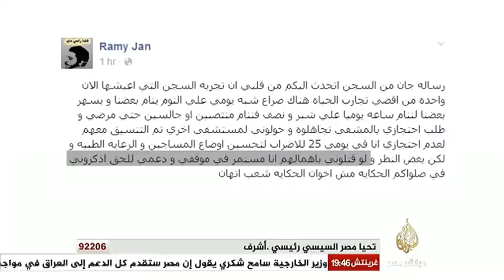مصر الليلة "رامي جان حبيساً"